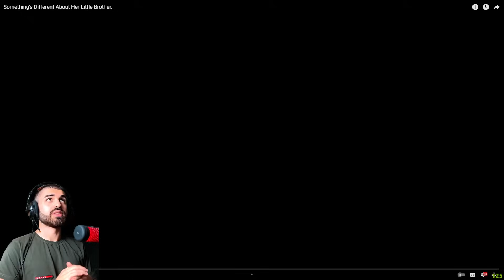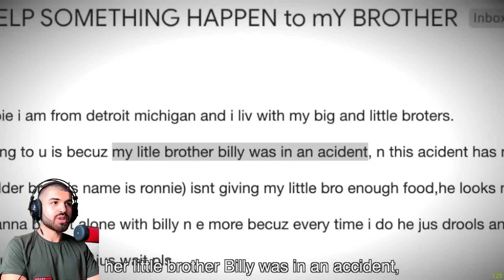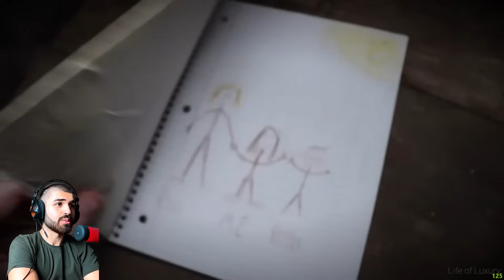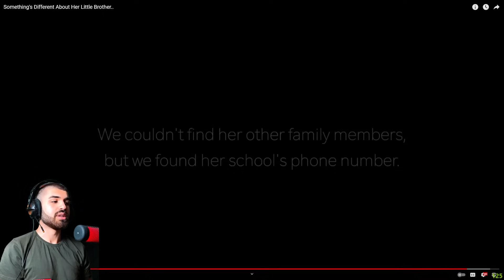რაღაც უცნაური სჭირს მის პატარა ძმას..